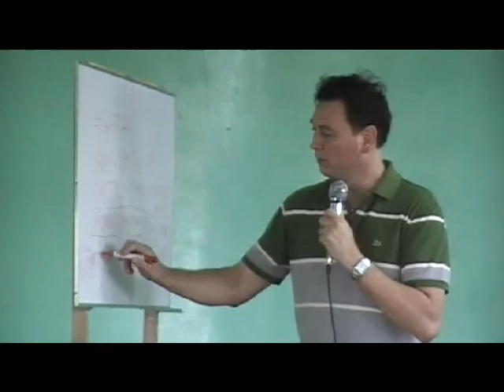PART 1 - MYSTICA AT THE HOUSE BLESSING OF JOHNNY JENSEN'S PLACE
MYSTICA AT THE HOUSE BLESSING, SEMINAR & WORSHIP SERVICE OF BETTER GLOBE'S PROJECT DIRECTOR OLE JOHNNY JENSEN'S PLACE